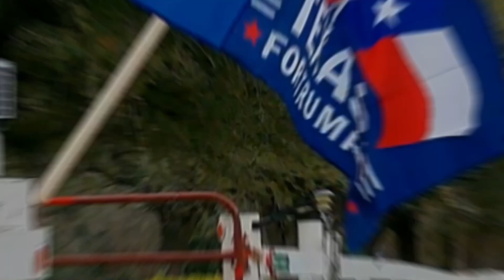TRUMPFLAGSshort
Republicans get a bad rap from Hillary Clinton and the President Joe Biden but those negative words pointed at Republicans definitely help us choose who to vote for.